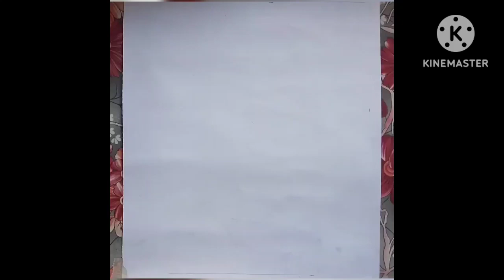nature drawing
neture drawing tutorial